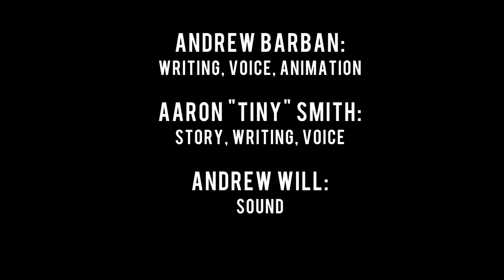Red Door "The German Shepherd"